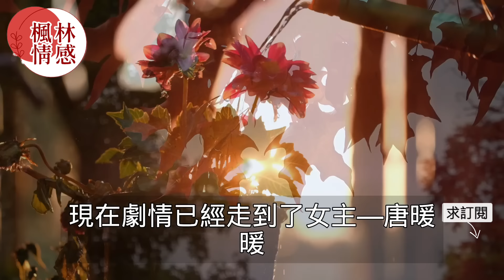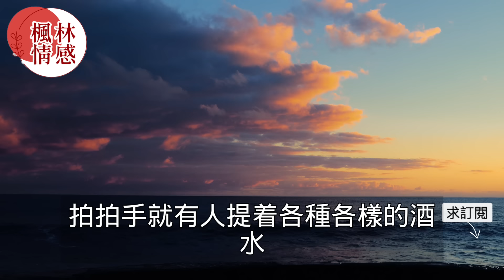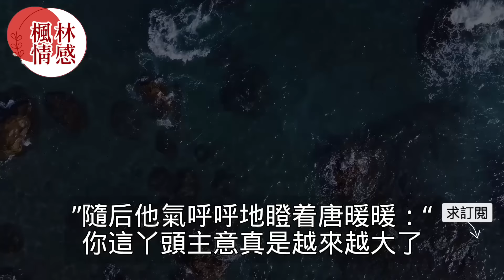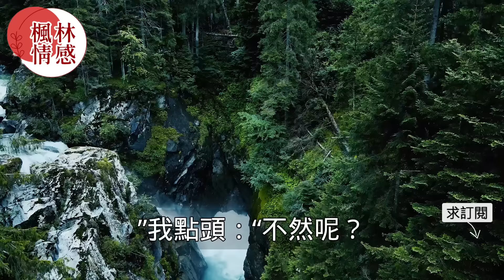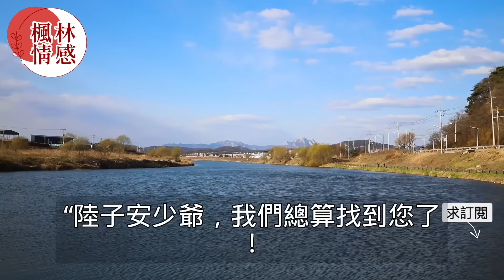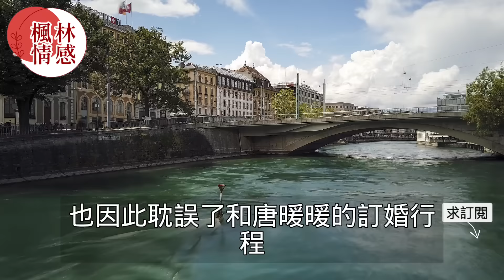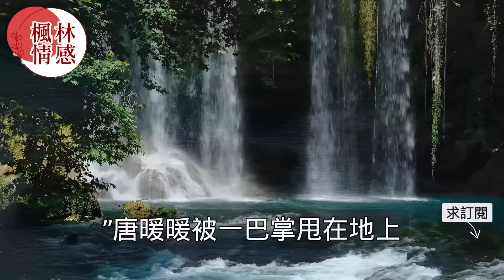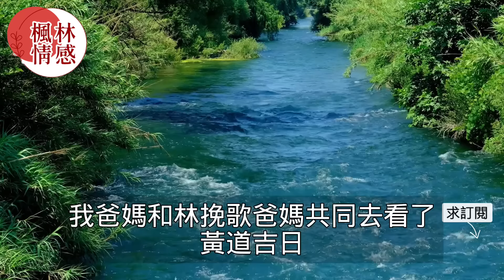離婚後前妻帶新男友回家後把爺爺氣得住進醫院，沒想到老公也在場下一秒舉動卻讓前妻後悔莫及！真實故事 ｜都市男女｜情感｜男閨蜜｜妻子出軌｜楓林情感